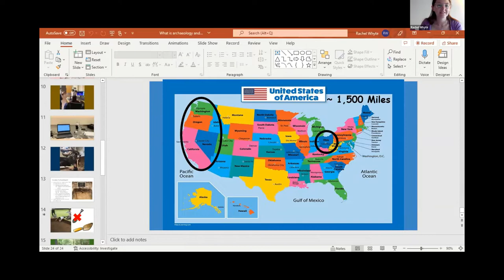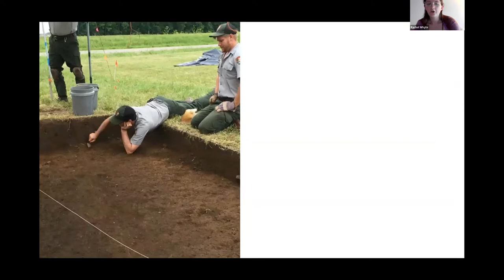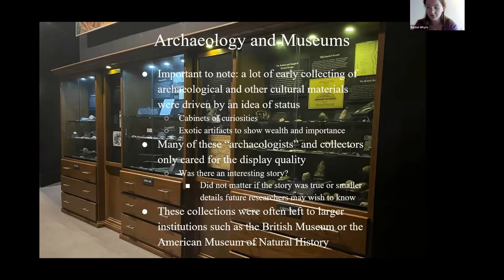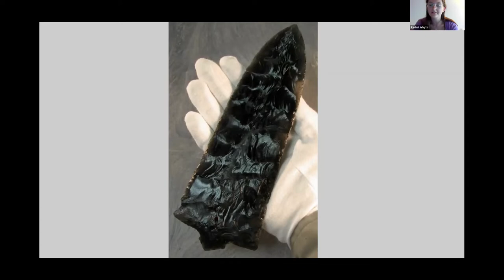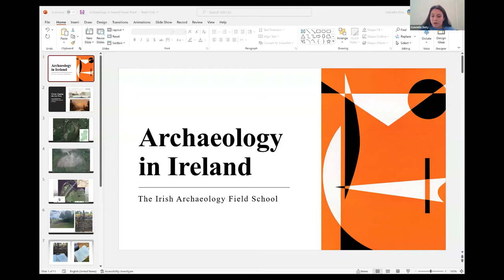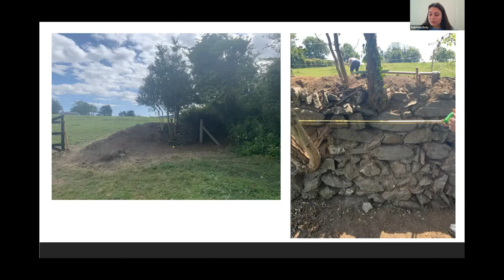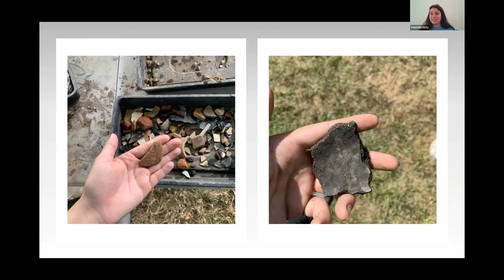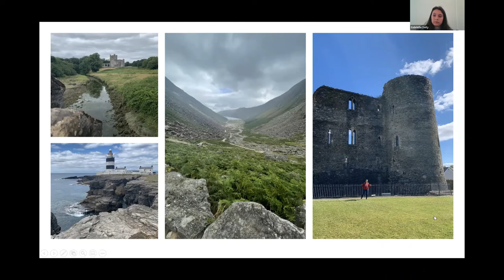Adventures in Archaeology - Real Life Experiences in the Field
On Wednesday, August 3, two members from the staff at the Clark County Historical Society were featured during a virtual program about archaeology.

Our Registrar, Rae Whyte, shared background on the field of archaeology, her own previous experiences in the field, and about collections here at the Heritage Center.

Summer Wittenberg University Hagen Center intern Gabrielle Doty shared about her recent two week excursion to Ireland for a excavation tracing the Anglo-Norman invasion of Ireland through the field school’s "Carrig: Digging the Lost Town" project.